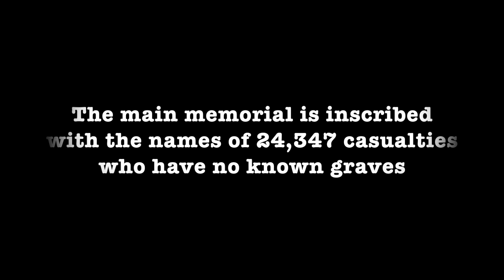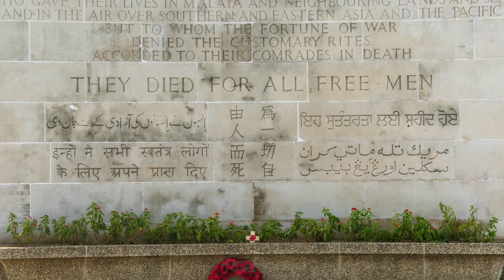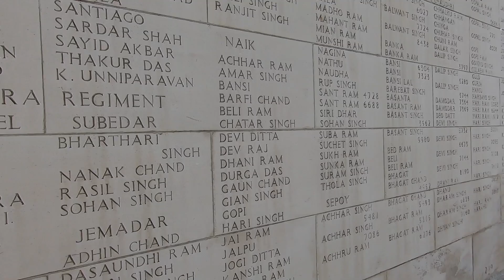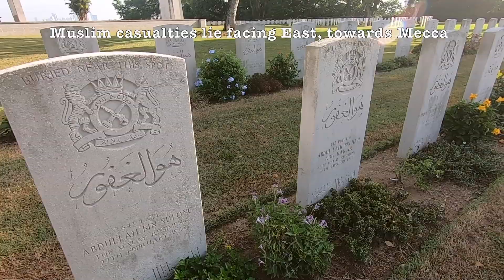Kranji War Memorial, Singapore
Kranji War Memorial is home to over 4,000 graves of Allied Soldiers from WW2.